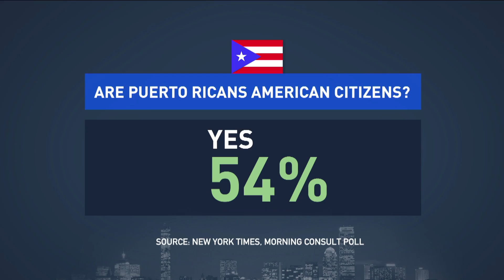Is The Federal Government Doing Enough For Puerto Rico?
Hurricane Maria hit the Commonwealth of Puerto Rico one week ago. And six days later, more than three million Americans are still in dire straits with no power, food shortages, and a lack of drinking water. In recent days, President Donald Trump and his administration have faced a storm of criticism for not responding to the needs of the island fast enough. Trump told reporters Tuesday that the island’s location in the Atlantic Ocean hindered the government’s ability to deliver disaster relief quickly, but added that resources and supplies are on the way. The president announced that he plans to visit the Puerto Rico Tuesday. Puerto Rican officials have criticized the relief efforts and are calling on the federal government to do more.